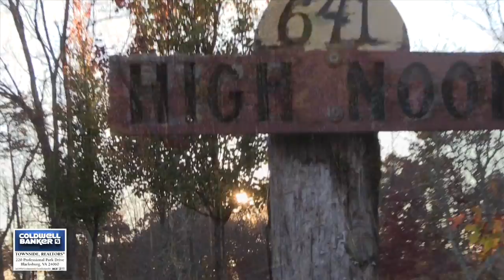A Mountain Retreat and Home in Virginia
A journey home to almost 100 acres and a stunning custom log home in the mountains of Virginia. Marketed by Coldwell Banker Townside, Blacksburg Virginia.